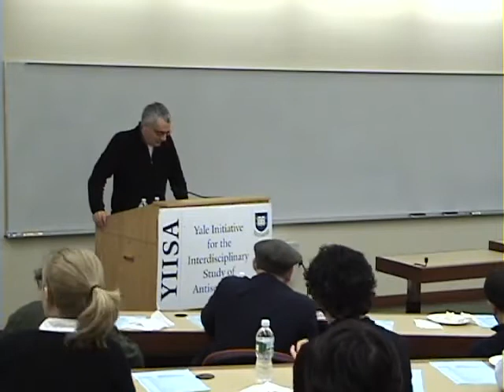Professor David Menashri Iran, the Middle East and the USA Following the Presidential Elections